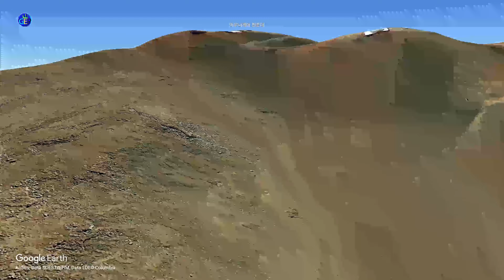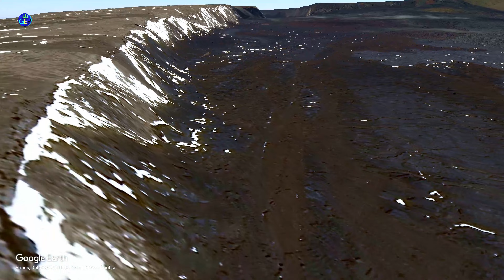Hawaiian Islands: Hawaii (The Big Island) [4K]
Hawaii (island)
Island of Hawaiʻi or Hawaiʻi Island
NIckname: The Big Island
Area 4,028 sq mi (10,430 km2)
Highest elevation 13,803 ft (4207.2 m)
Highest point Mauna Kea

From Northern tip to Southern tip of the island: 95 miles

Hawaii (Hawaiʻi) is the largest island in the United States, located in the state of Hawaii. It is the southeasternmost of the Hawaiian Islands, a chain of volcanic islands in the North Pacific Ocean. With an area of 4,028 square miles (10,430 km2), it has 63% of the Hawaiian archipelago's combined landmass. However, it has only 13% of the archipelago's population. The island of Hawaiʻi is the third largest island in Polynesia, behind the north and south islands of New Zealand. - Wikipedia